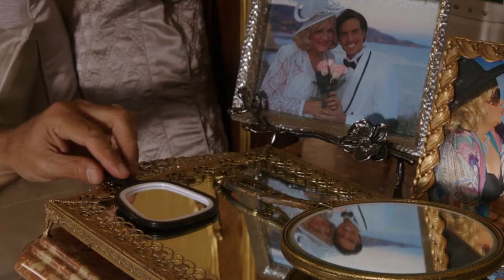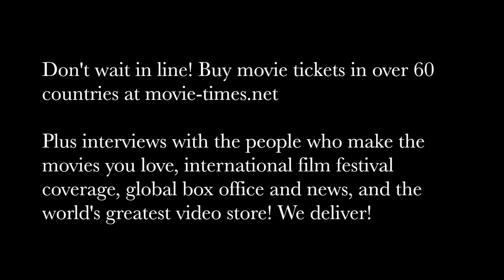Raquel Welch: HOW TO BE A LATIN LOVER